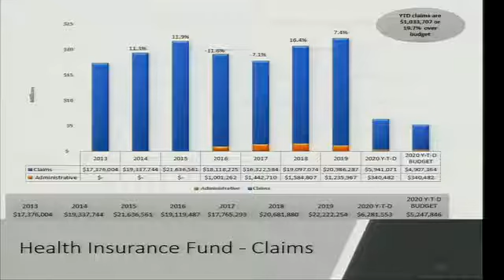March, 3 2020 City Council Meeting (Amarillo)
Financial reports to council, and they discuss healthcare and how "large claims" are what are driving City's costs.  Elaine Hays asks to see a breakdown of total covered lives in conjunction with aggregate claims data.  City once again touts moving to Aetna.